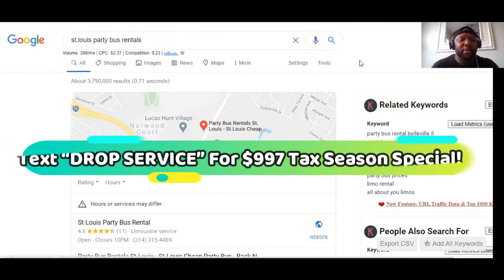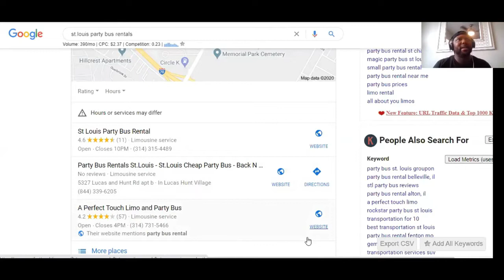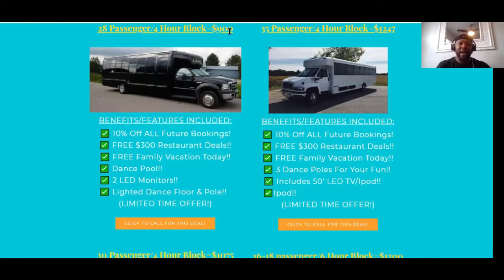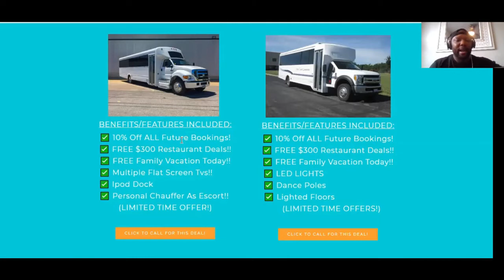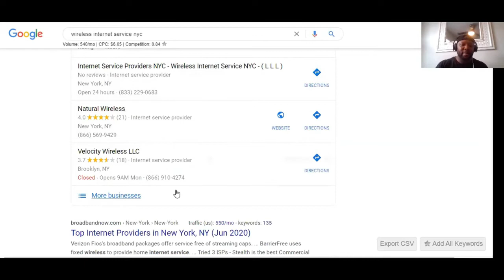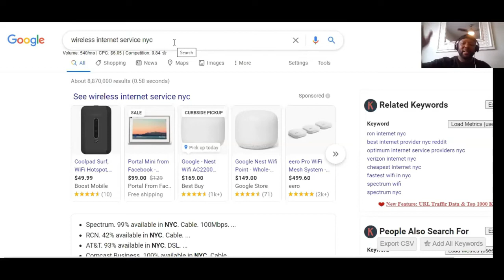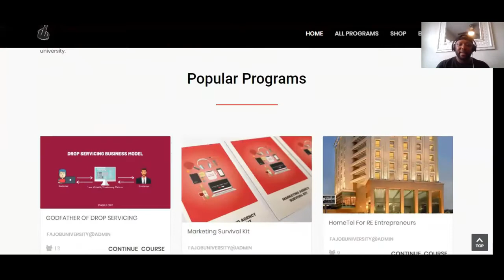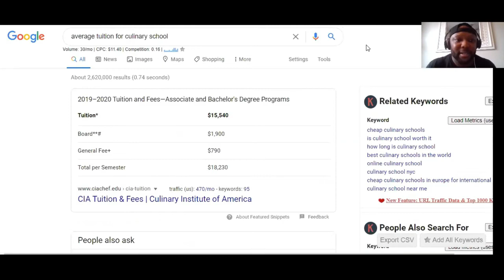EXPLICIT EXAMPLES OF QUICK DROP SERVICING MONEY PROOF!